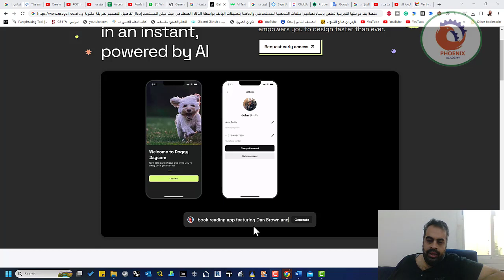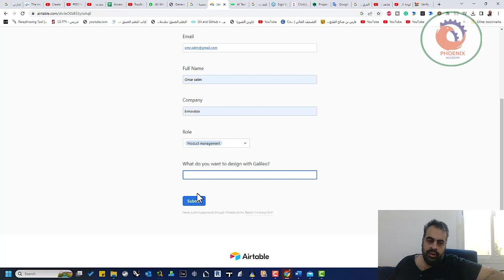منصة في مرحلتها التجريبية تختص بإنشاء تصميم الملفات الشخصية للمستخدمين والخاصة بتطبيقات الهاتف بواسط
❤️ روابط التواصل
✅ انستجرام